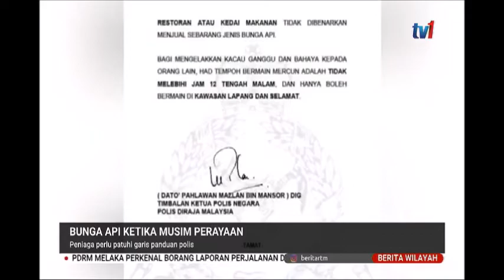17 JAN 2020 BERITA WILAYAH-BUNGA API KETIKA MUSIM PERAYAAN-PENIAGA KENA PATUHI GARIS PANDUAN POLIS